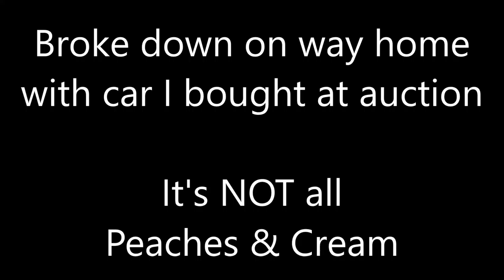Broke down after Auto Auction ~ Towing Broken Car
Car Dealer problems Cars Never are just right when you buy them I work out all the kinks for you.

There is always something that will break on these cars and I end up breaking it in the 500 to 1000 miles I drive them I fix the stuff and then Move em on down the line, Enjoy this Video of part of the Process..;-)